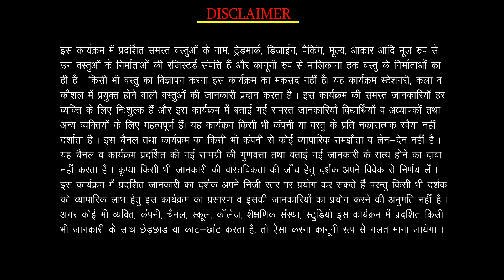1.142 - Graphite Sticks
Graphite Sticks